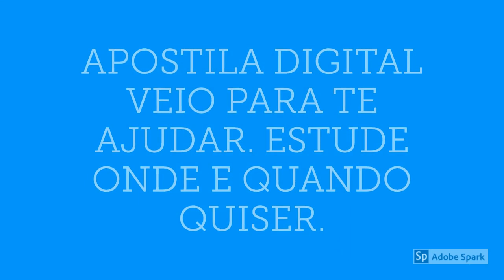APOSTILA PREFEITURA DE GROAIRAS CE 2020 PSICÓLOGO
A Prefeitura de Groaíras, no estado do Ceará, retificou o Concurso Público destinado ao preenchimento de 72 vagas e a formação de cadastro reserva para o quadro de pessoal.